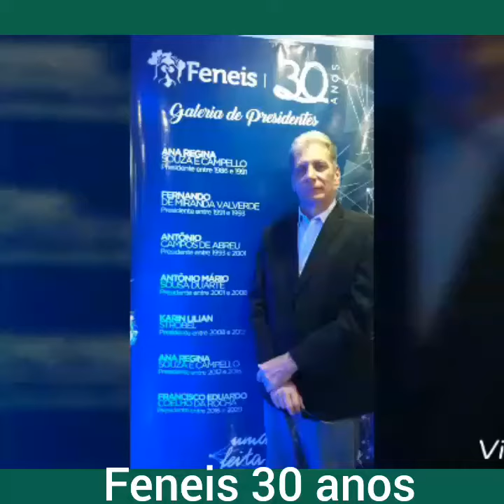Feneis 30 anos